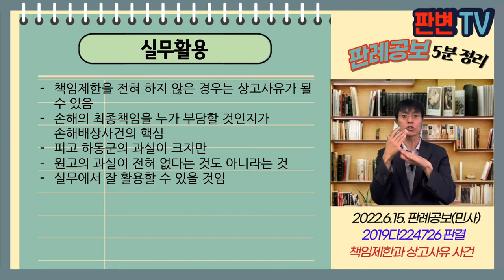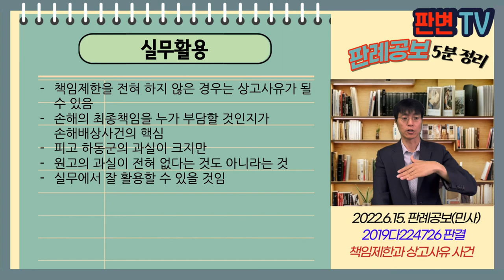책임제한과 상고사유 사건 [22.6.15.자 판례공보(민사)]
책임제한과 상고사유 사건
별 3개

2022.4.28. 선고 2019다224726 판결
분양대금반환등청구의소

원고 대우조선해양
피고 하동군(상고인)

파기환송

피고 하동군은 원고와 계약을 체결
피고 하동군은 법률전문자에 문의해 의회 의결 필요없다는 의견을 받음
피고 담당자는 지방의회 의결 필요없다는 답변을 함
원고는 계약금 110억원을 지급, 연대보증약정에 따라 770억원 변제
채무불이행을 이유로 계약금 110억의 부당이득반환
770억원의 변제로 인한 손해배상을 구함
원심은 770억원의 손해배상을 인정하고, 피고의 책임제한 주장을 배척함

손해배상액의 책임제한 주장이 현저히 불합리한 경우는?

가해자의 책임제한은 사실심 전권사항
현저히 불합리한 경우는 법률적 판단대상
공권력의 행사가 아닌 대등한 당사자로서의 계약이었음
피고 하동군은 법률적 자문을 구했으나, 원고 회사는 법률적 의견을 구하지 않음
대규모기업인 원고가 강행규정 위반 합의를 체결한 책임도 부정할 수 없음
책임제한을 전혀 하지 않은 것은 법리오해임

실무활용
책임제한을 전혀 하지 않은 경우는 상고사유가 될 수 있음
손해의 최종책임을 누가 부담할 것인지가 손해배상사건의 핵심
피고 하동군의 과실이 크지만
원고의 과실이 전혀 없다는 것도 아니라는 것
실무에서 잘 활용할 수 있을 것임